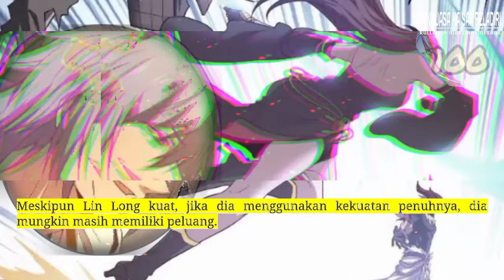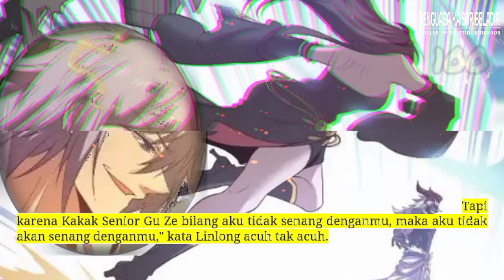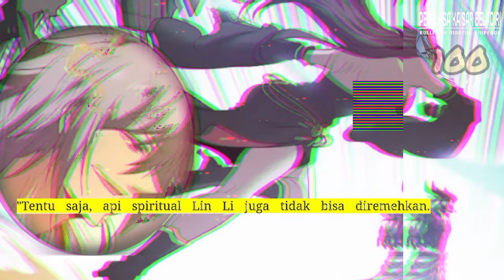Penguasa Kaisar Beladiri season 100